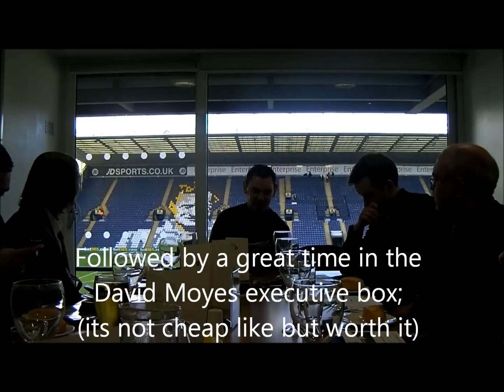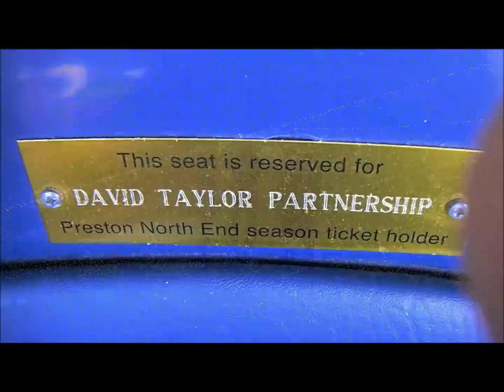Preston N E V Burnley 26th Feb 2011.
Fans team progress in the Fans FA Cup by beating Burnley 6-3 in the morning before the big game later in the afternoon but we lost that game 2-1.  Can't see nothing now but league one football for us next season. Gutted